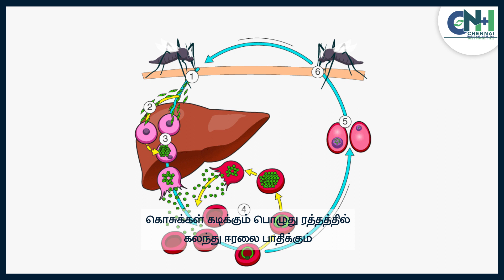Malaria - Symptoms, Prevention & Diagnosis | Chennai National Hospital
Our latest video on "Malaria - Symptoms, Prevention & Diagnosis"  by Dr.Priya, Chennai National Hospital

Chennai National Hospital CNH is a premier medical center facility in Chennai. Our hospital has various departments and specialties including Cardiology, Neurology, Orthopaedics and Paediatrics.

We have an emergency department and a dedicated critical care unit. Our hospital is facilitated with the latest diagnostic and treatment equipment, and it has a team of highly trained and experienced medical professionals.